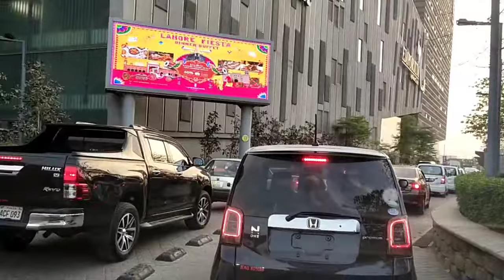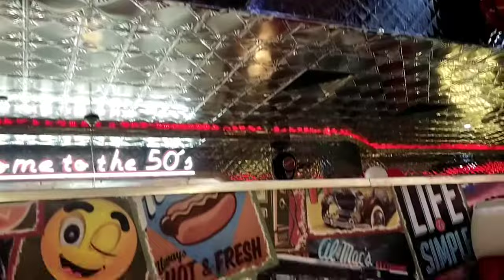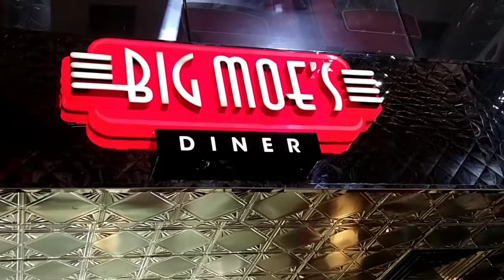Emporium Mall / Dollar store shopping haul / fun factory / Big Moe's Dinner /fun day with kids